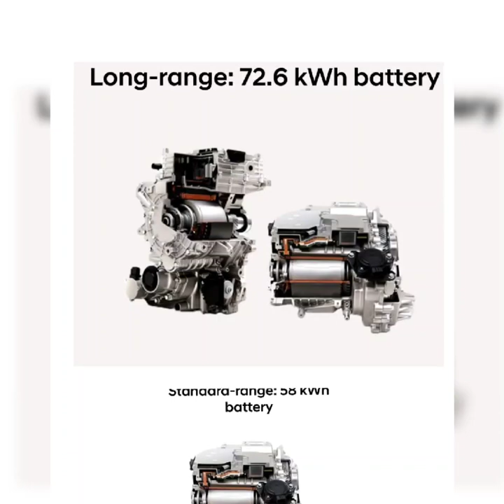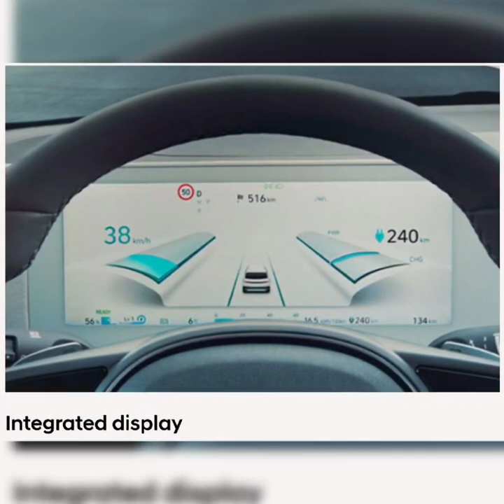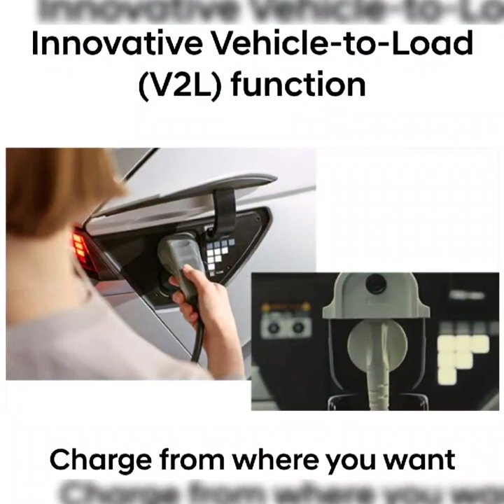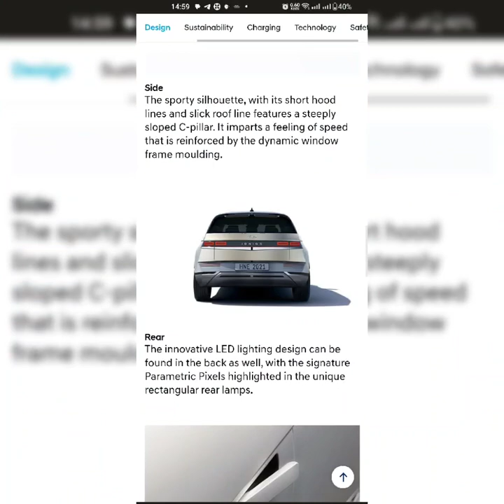HYUNDAI IONIQ 5 “New Thinking, New Possibilities”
Hyundai Motor Company, often abbreviated to Hyundai Motors and commonly known as  lit. is a South Korean multinational automotive manufacturer headquartered in Seoul, South Korea, and founded in 1967. Currently, the company owns 33.88 percent of Kia Corporation,and also fully owns two marques including its luxury cars subsidiary, Genesis Motor, and an electric vehicle sub-brand, Ioniq.Those three brands altogether comprise the Hyundai Motor Group.